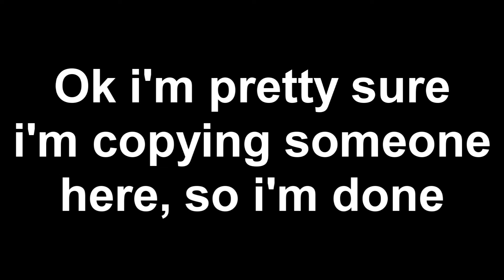Return of the Edited Videos